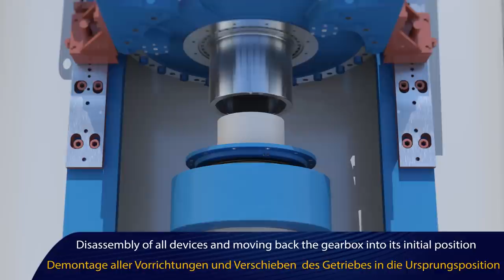Exchange of planet carrier bearing by Winergy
Winergy has developed a procedure in which the bearing of the planet carrier can be replaced without
having to remove the gearbox from the nacelle. With the aid of specifically designed fixtures it is possible to move the gearbox in the nacelle and thus, the bearing can be removed. This
procedure was successfully tested on the first gearbox on a customer’s turbine and others are to follow.